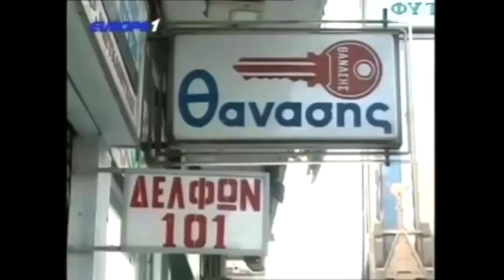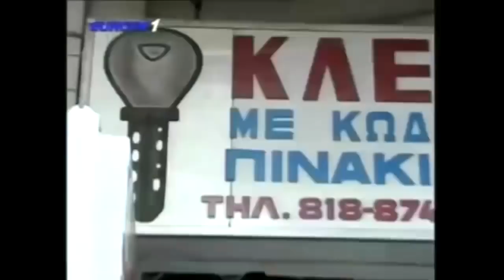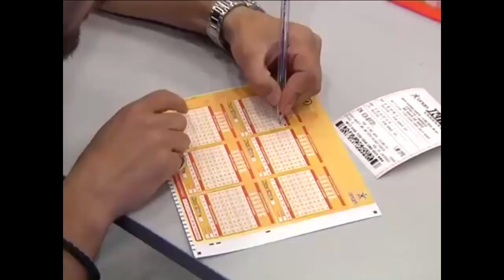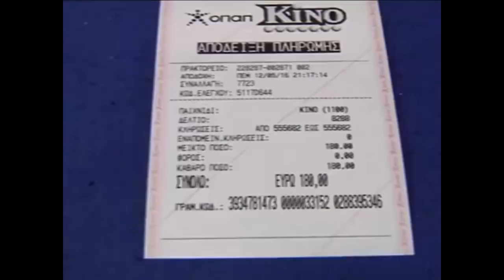Ραπτόπουλος - Κόκκινος - Της Κακομοίρας (ανάλυση Παναθηναικός-Ολυμπιακός) 30-10-2017